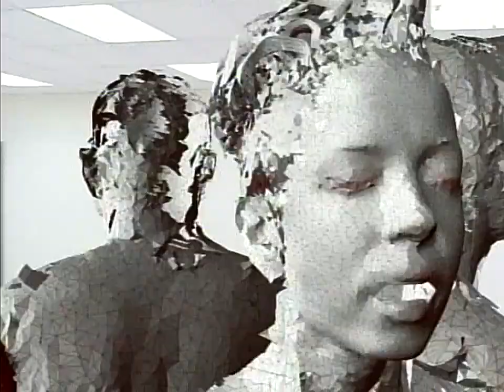Garbage Breaking Up the Girl 720p